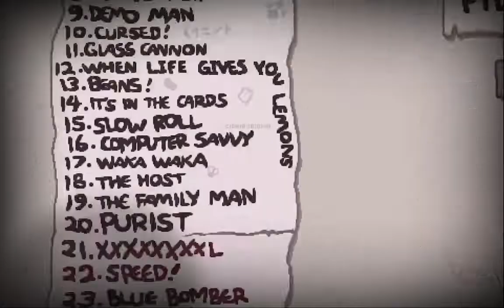Repentance Eden Streak - Run 106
This run felt really clumsy to play, I'm surprised I didn't get hit at all.